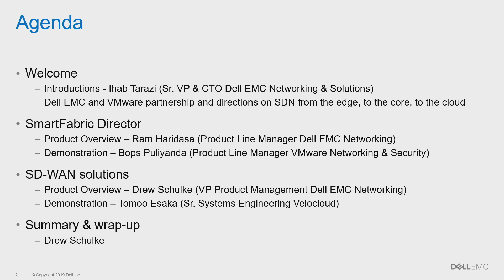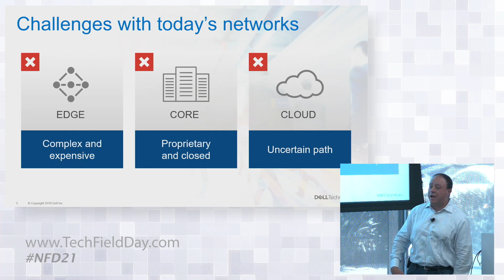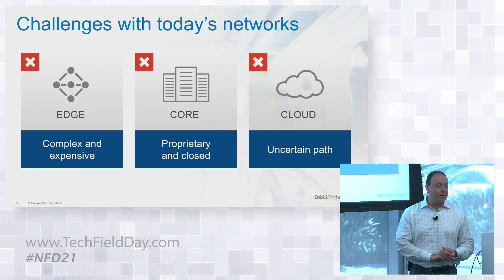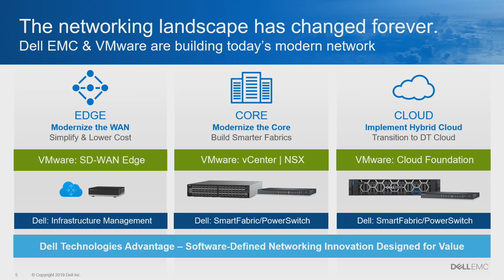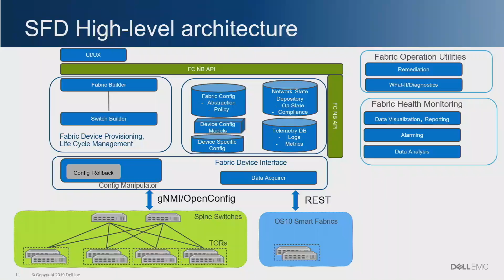Dell EMC and VMware Networking Partnership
In this session, Dell EMC’s Ihab Tarazi discusses the Dell EMC-VMware partnership on SDN – from Edge to Core to Cloud.

Presented by Ihab Tarazi, Senior VP and CTO. Recorded at Networking Field Day 21 in Santa Clara, CA on October 3, 2019.